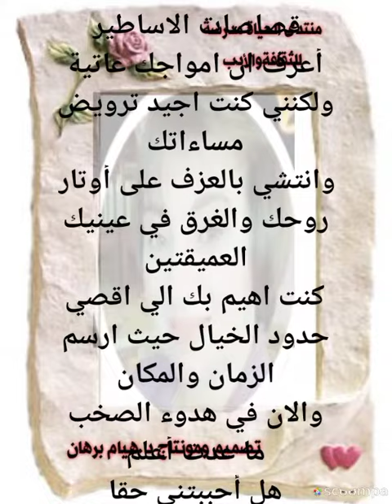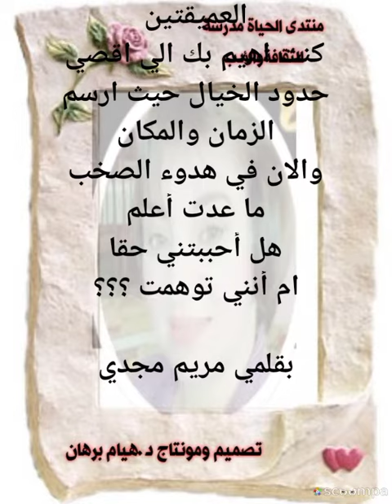هل احببتني حقا كلمات مريم مجدي